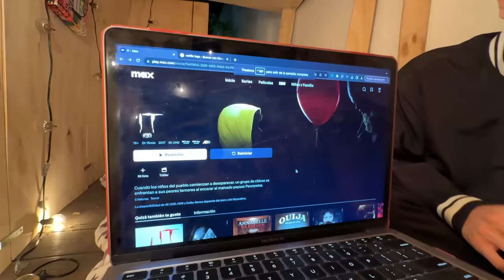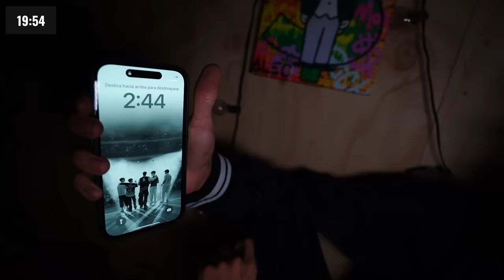24 HORAS EN LA CASA DEL ARBOL!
Bienvenidos familia! Pasamos 24 horas seguidas dentro de la casa del árbol, y estuvo muy difícil..

24 HORAS EN LA CASA DEL ARBOL!